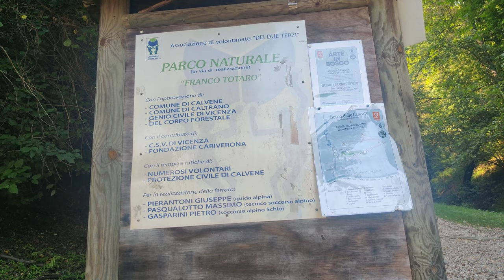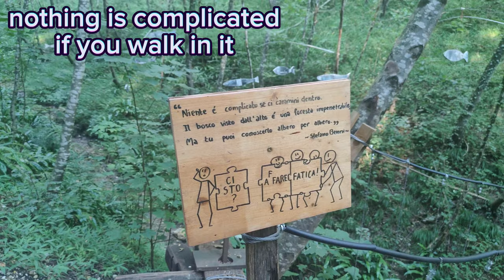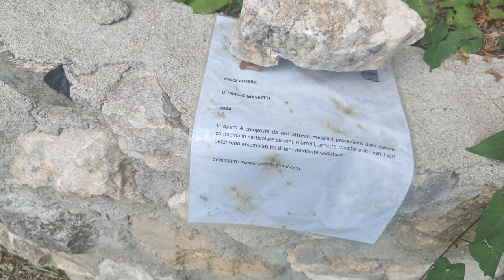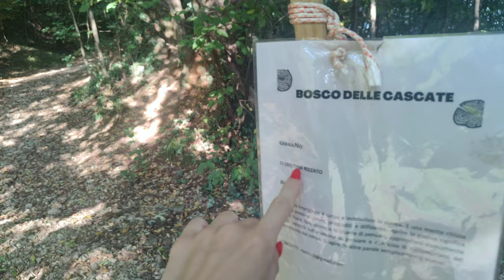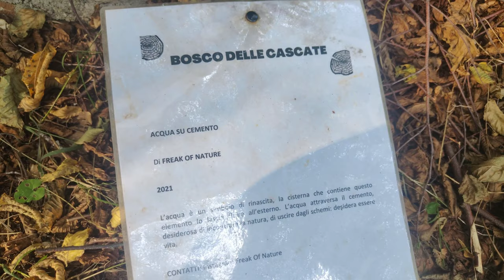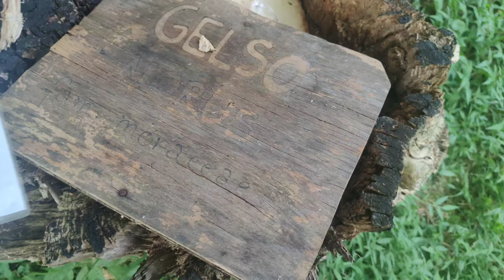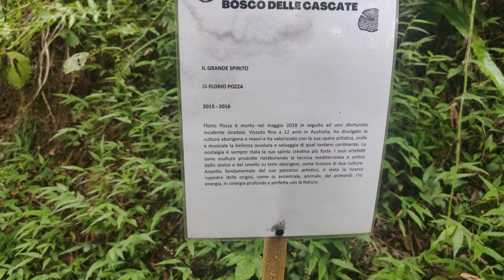PARCO NATURALE FRANCO TOTARO , PURE WILDNESS AND NATURE AMONG ART ( CALTRANO - ITALY ) VICENZA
Hello guys,this was a really beautiful Adventure in Parco Naturale Franco Totaro,in Vicenza ( Caltrano) - Veneto (Italy).

I Hope you Will enjoy this wild meowmazing Place 🐱